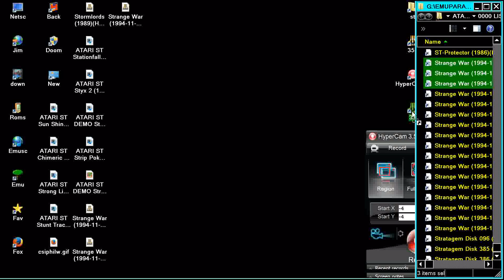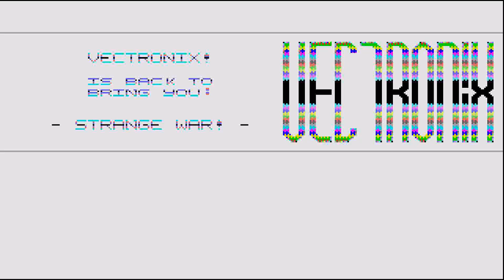ATARI ST STE AND ALSO ATARI FALCON Strange War STRANGEWAR In NOV 16 11 1994 Disks 3 cr Vectronix